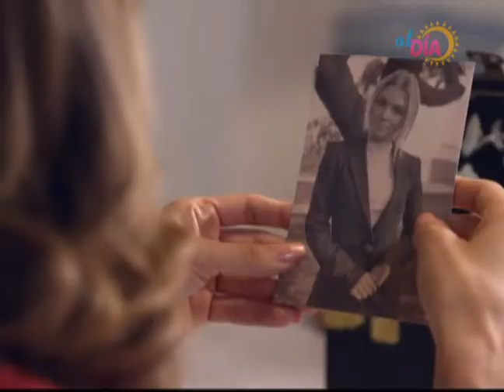TÉ DE NOVELAS - AL DÍA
Resumen de las escenas más impactantes de nuestras Telenovelas.
Soltero con Hijos, 7pm
Sin Senos No Hay Paraíso, 8pm
El Señor de los Cielos, 9pm